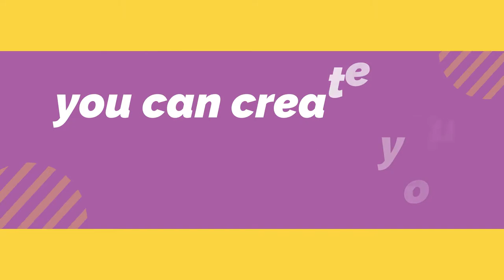STRONGHOLD CRUSADER EXTREME TRAILER (2021)